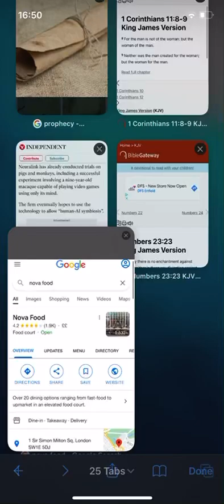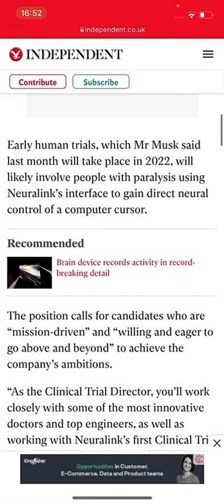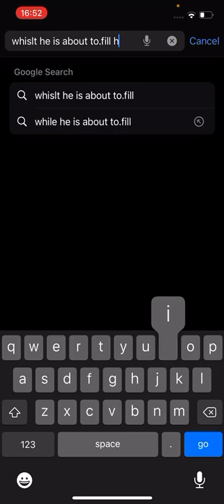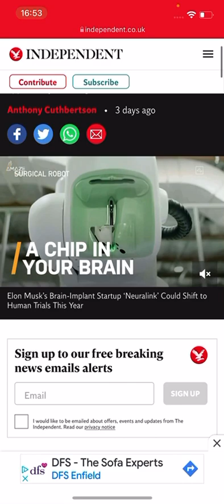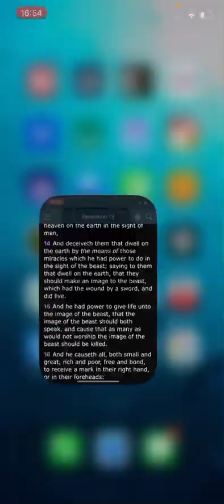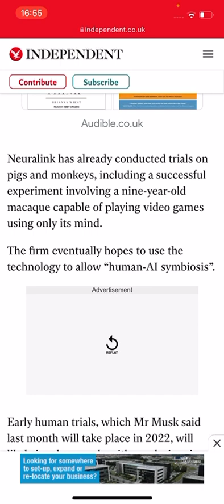The chip is about to be made mandatory, eyes open for 2022